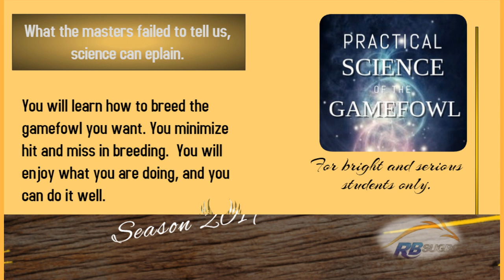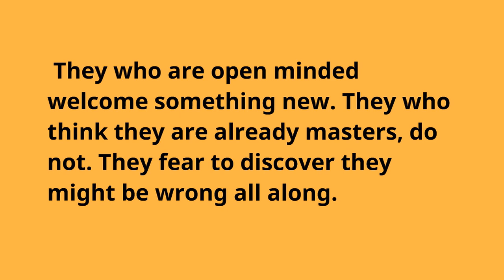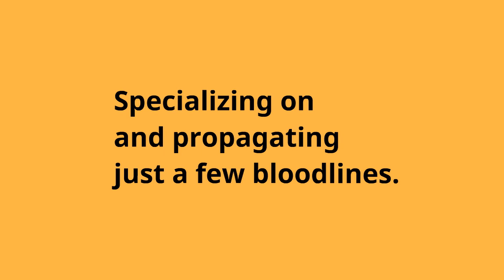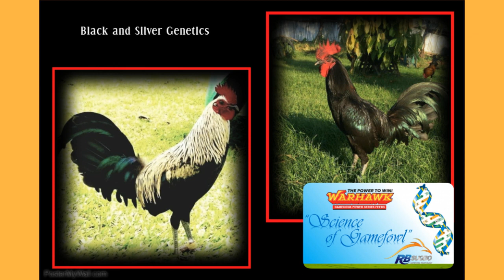RNT 25 WHY SPECIALIZING ON A FEW BLOODLINES IS GOOD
When you concentrate on a few bloodlines you are able to monitor each bloodline closely. You are also able to execute the different mating necessary to maintain, improve and monitor each bloodline.

By doing so, you are able to identify, develop and propagate the best. In keeping only the best you may be forced to inbreed. Care must be exercised because in-breeding is full of pit falls.  You may reduce the intensity of in-breeding by breeding back instead to a brother of the father or a sister of the mother, and cousin-to-cousin instead of brother-sister.

However, these alternatives are only possible if you have a big flock comprising several families of the same bloodline and with similar characteristics.

Therefore, this is only possible if you have less bloodlines to manage. So, again, it is better to concentrate on a few bloodlines and breed more of them.

A large population is less susceptible to effects of genetic drift. In a small population, genetic drift results in greater effect. By law of probability a bloodline with larger populations in your farm are safer from the effects of genetic drift. This is because in greater numbers a few changes will not matter much. In smaller population, these few changes immediately affect the whole sample. If only half of a population of 1,000 gamefowl survived to reproduce, the surviving 500 would tend to be a much more accurate representation of the allele frequencies of the original population – simply because the sample would be so much larger.  It is very different if half of a population of 10 or only 5 individuals survived.

So the larger the size of the population of a particular bloodline, the safer it is from deterioration as effects of genetic drift. Then you will have more and a larger samples of the population you want to propagate.

There is both wisdom and science in the advice to breed more of a few bloodlines rather than a few of many bloodlines.